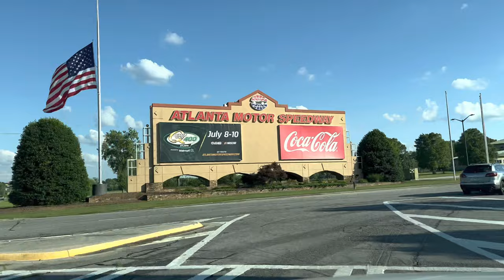Ep. 91: Day In The Life of an Administrative Assistant in Atlanta | Full Time Office Job | 9-5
A Day In The Life of an Administrative Assistant in Atlanta | Full Time Office Job | 9-5 Work Vlog

Video Mentions:

*Hat no longer available

+Editing Software Used → iMovie App
+Thumbnails Created Using → Phonto App